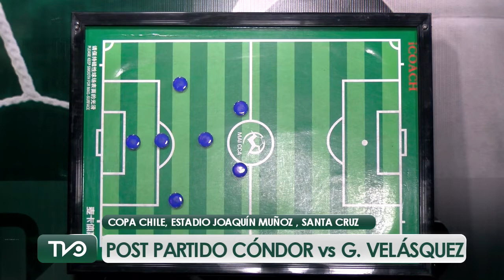Previa Selección de Brasil vs Selección de Chile, Previa Copa Chile General Velásquez vs Santa Cruz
Previa Selección de Brasil vs Selección de Chile, Post Partido Cóndor de Pichidegua vs General Velásquez, Previa Copa Chile General Velásquez vs Santa Cruz, al estilo de Josué Pizarro Orellana.